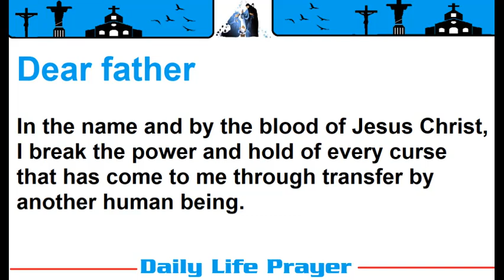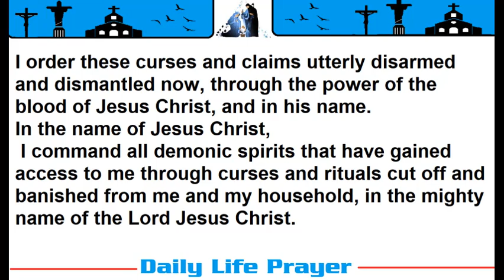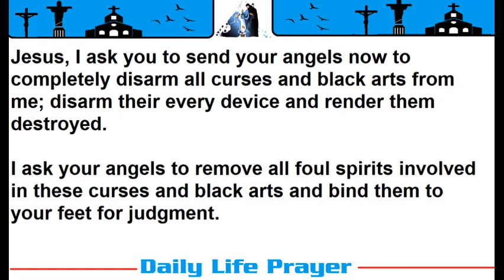Prayer for Breking Curse | Call Now +91-9783797127